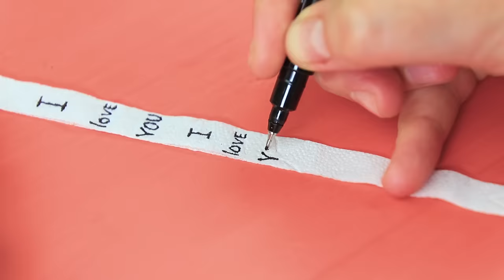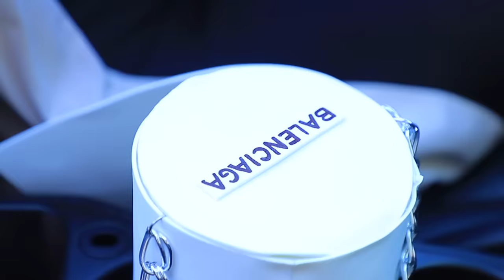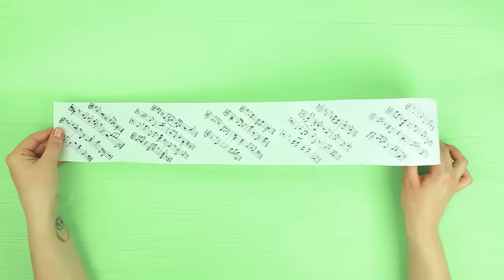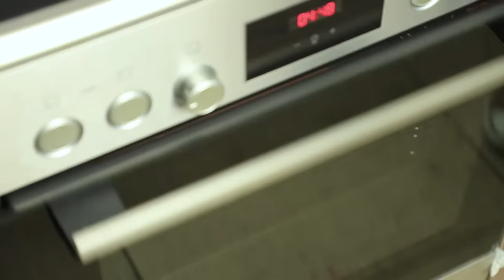12 Trò Biến Tấu Vui Nhộn Cùng Giấy Vệ Sinh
Ngay cả giấy vệ sinh cũng có thể tạo ra rất nhiều trò vui đấy? Tin không nào? Vậy hãy xem ngay 12 ý tưởng vui nhộn cùng giấy vệ sinh!

Nguyên liệu:
Giấy vệ sinh
Bút dạ
Thước
Keo 2 mặt
Kim tuyến
Cao su xốp
Giấy xốp
Dây su
Miếng dán vải
Nhẫn kim loại
Dây xích
Đất sét
Thớt nhựa
Dây đeo đồng hồ
Dây sắt nhỏ
Giấy thanh toán
Kèm
Nhẫn trơn
Keo super
Vòng kim loại
Giấy bìa
Hộp
Bánh bông lan hình tròn
Kem
Kẹo marshmallows
Fondant
Đường bột
Cây lăn bánh
Dao
Dụng cụ tạo hình
Súng bắn keo
Que xiên bằng gôỗ
Keo dán
Giấy gói hoa các loại
Hoa giả
Giấy vệ sinh cỡ lớn
Ống nhựa
Ruy băng